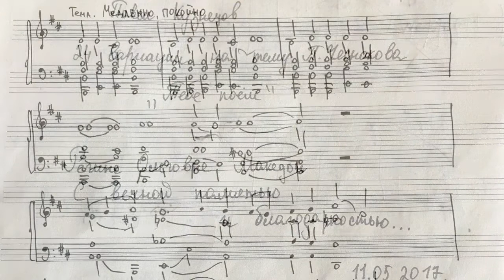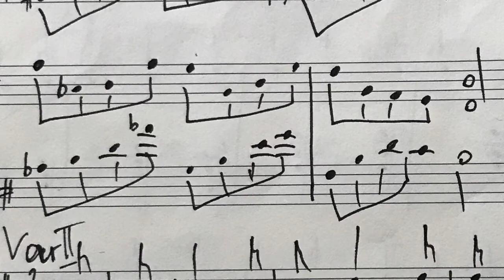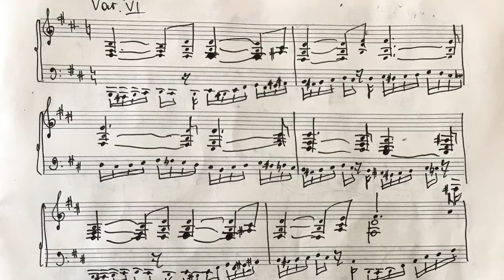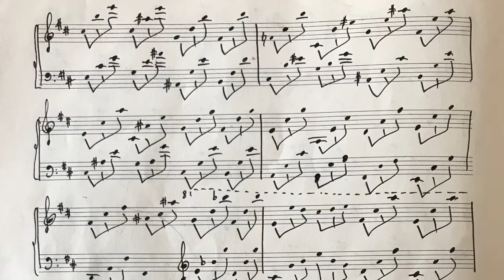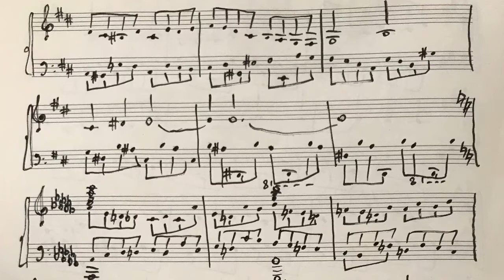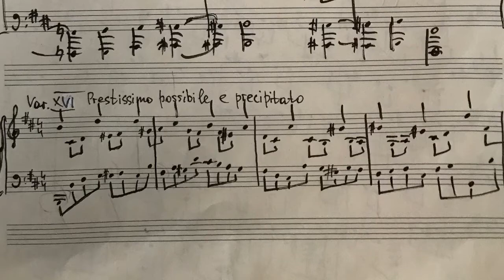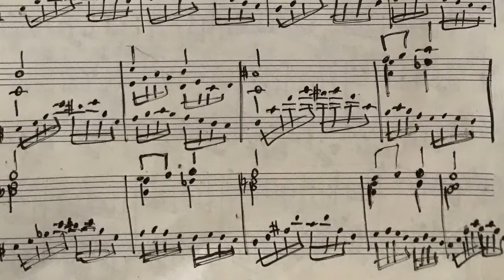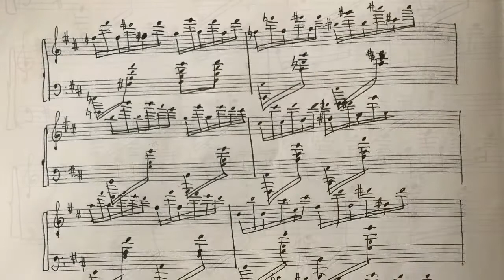Павел Кузнецов, 24 Вариации и Фуга на тему Павел Чесноков, "Тебе поём" Памяти Р.О.Македон.